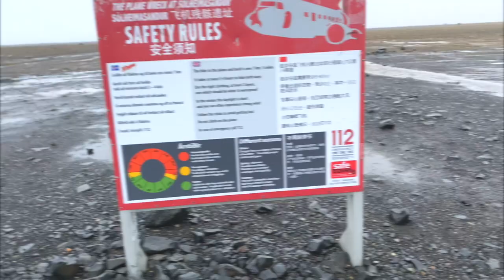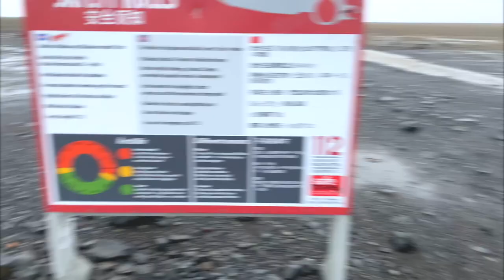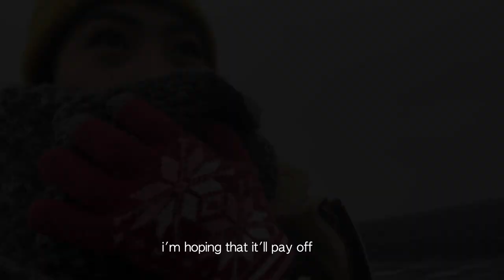I hiked to Plane Wreck site, it was difficult but I MADE IT! | ICELAND Vlog part 3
Travelling Solo as a Female in ICELAND | Plane Wreck, Black Sand Beach and Horses..

Iceland has always been #1 on my bucket list and being there for 4 days, short but sweet, I told myself I'm coming back because I want to see more!
The 5th country I visited by myself..
Amazing is how I can describe it and I hope I gave Iceland justice with my vlogs..